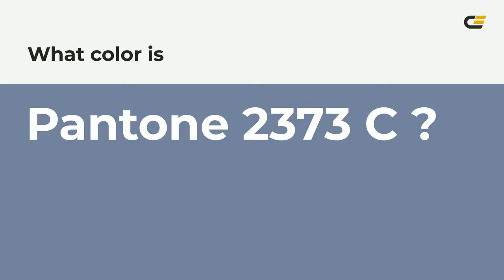color 73829f hex color - Blue color - Warm color 73829f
What color is ? 73829f hex color - Blue color - Warm color 73829f